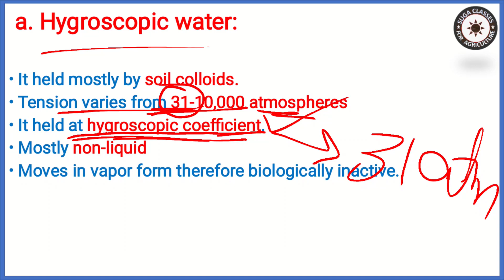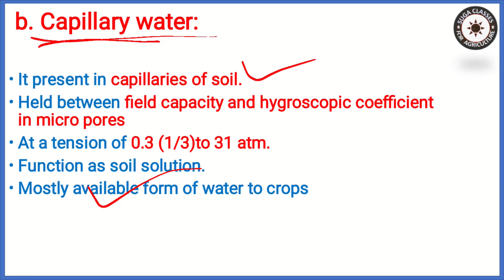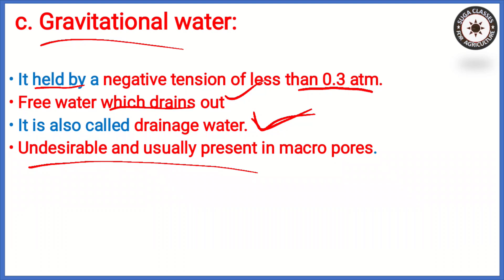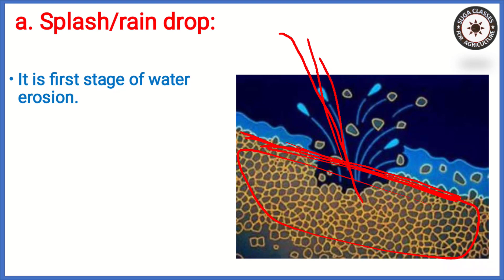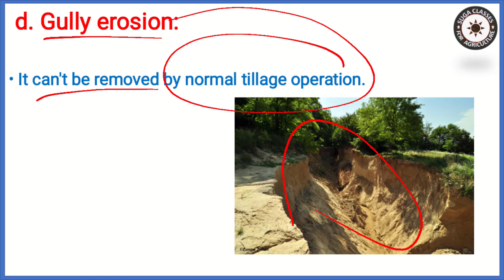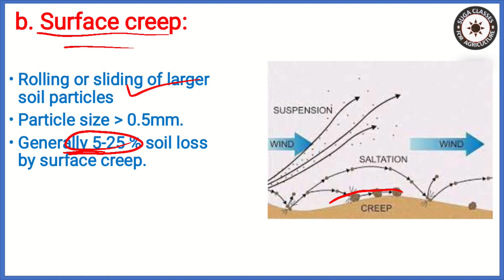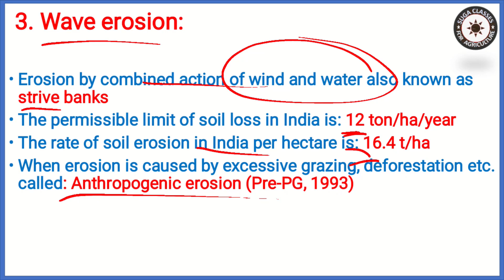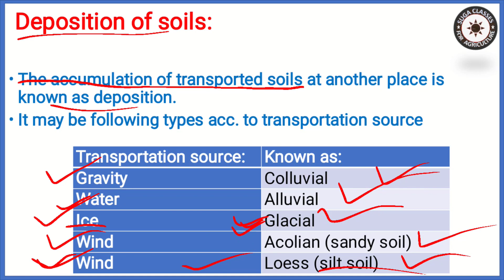Lecture 77 soil science physical classification of soil water, soil erosion hygroscopic water